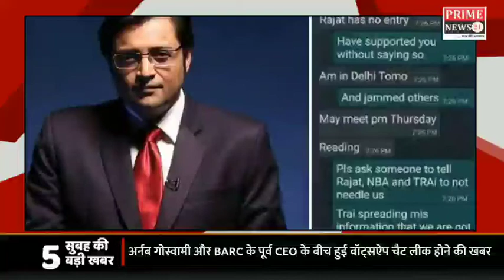सुबह की 5 बड़ी ख़बरें